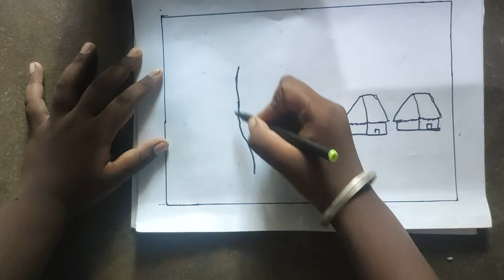A landscape painting with oil pastal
A landscape painting